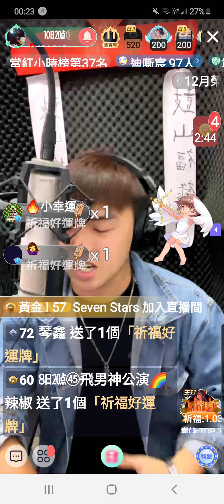亦宸Eason 浪直播 螢幕錄影 演唱歌曲~鄉下來的